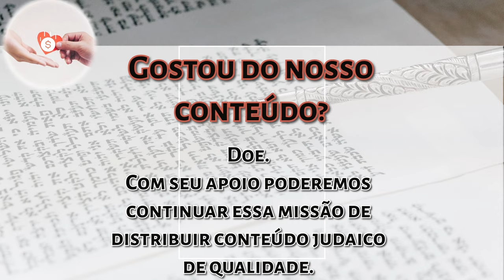Parashat Pinchas pelo Kli Yakar: O nome de Hashem nas famílias - Rabino Faour -Hidabroot Brasil 2024